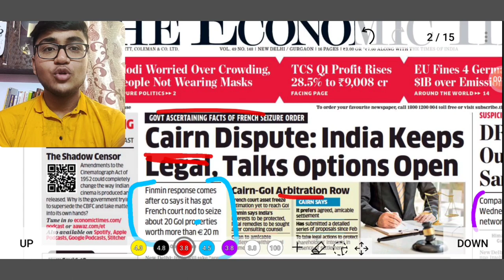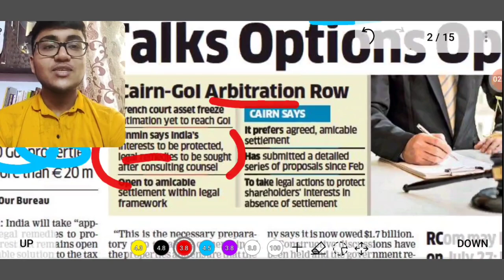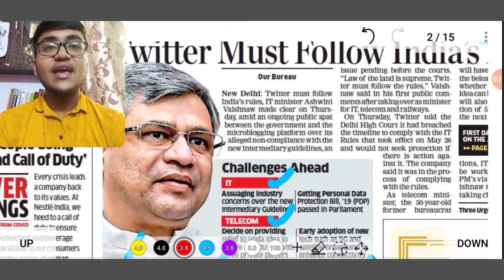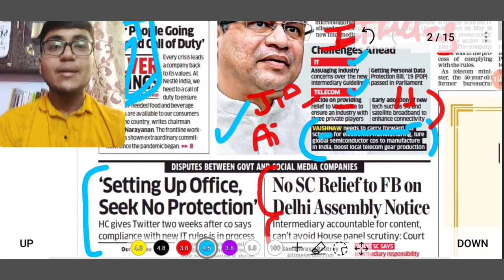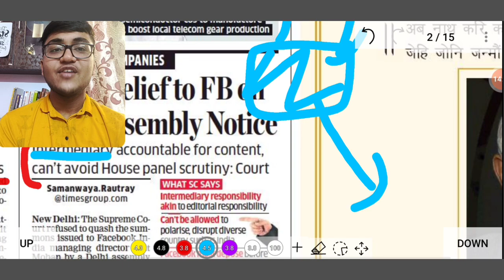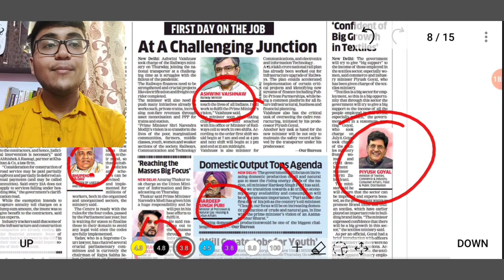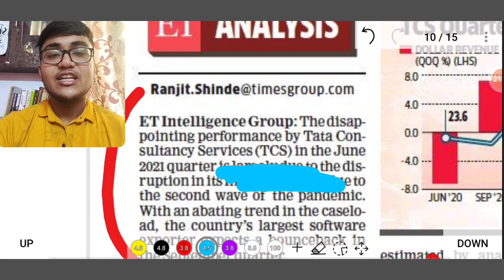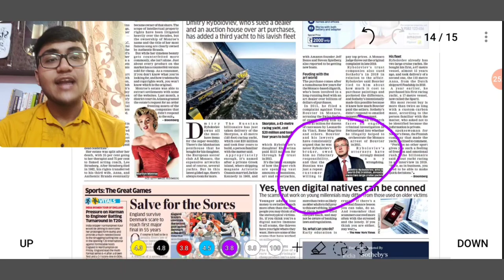Economic Times || Daily News Analysis for beginners || Daily News July 9 || GK Current Affairs today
Good Morning ✌🏻
In this video I have discussed all the important news articles in The Economic Times dated 9th July.

In this series, I cover all the concepts in news thoroughly, explain past story in detail, also define legal / financial terms in depth.
So, if you want to start reading newspaper, this video can supplement your efforts.

If you liked it, please comment down and share the video.